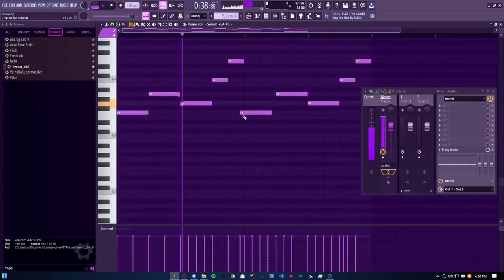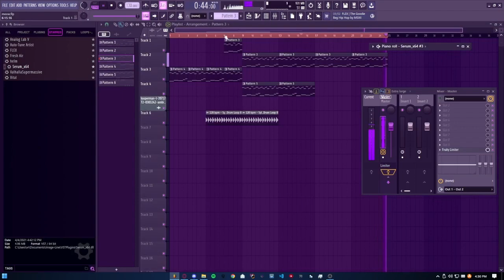a random video game beat and how i made it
Watch me create a random video game beat using FL Studio! I'll show you my process and how I made it